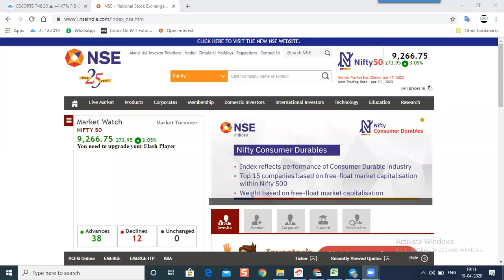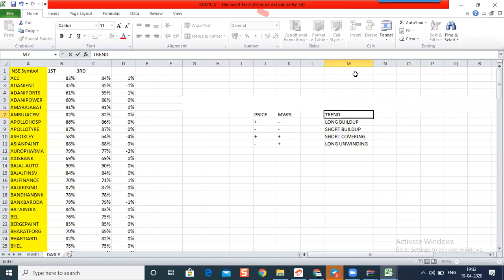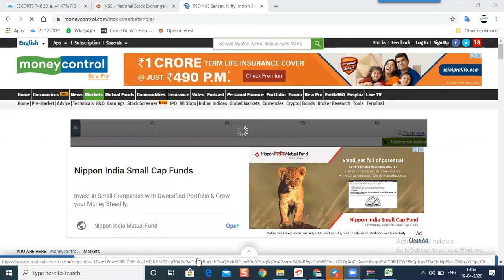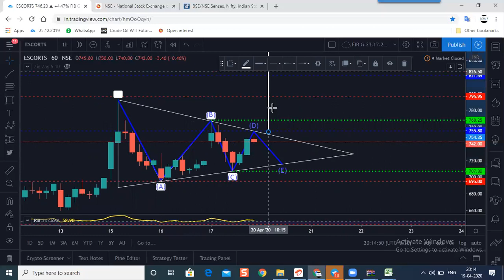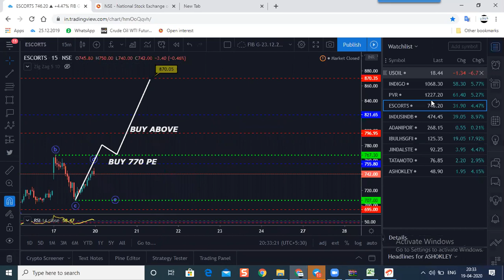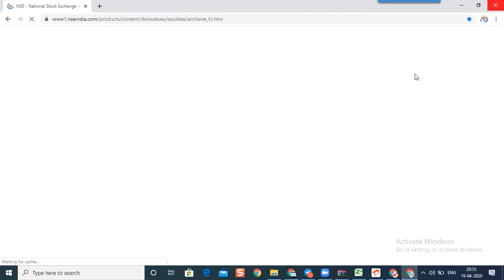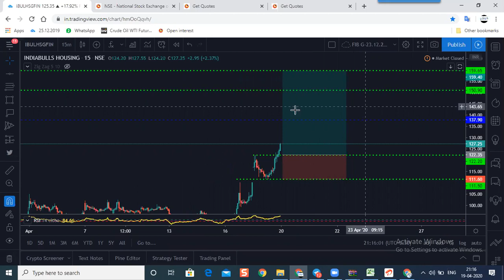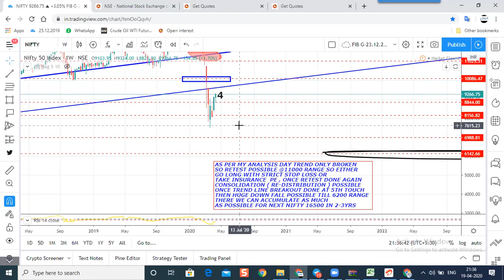SWING TRADING METHOD PART 2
Want to join in our telegram channel please click below link and get daily Crude, Nifty, Bank nifty daily updates

click below link to open trading account